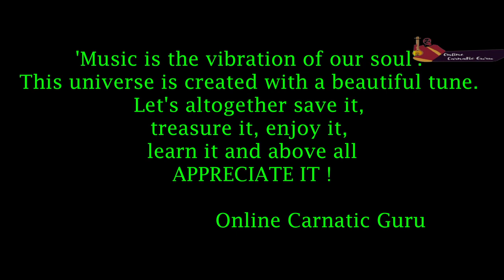WORLD MUSIC DAY - 2023